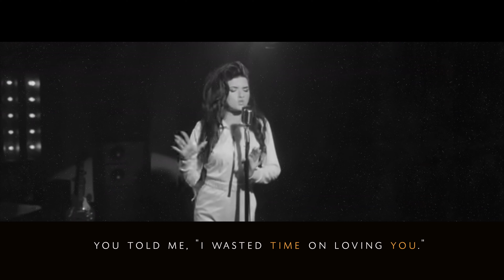Vocal Coach Reacts & Analyses | ANGELINA JORDAN x NOW I'M THE FOOL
@AngelinaJordanOfficial is all grown up and showing off her incredible pipes!!!
What an AMAZING young artist!
Watch out WORLD!

// Follow@AngelinaJordanOfficialher youtube channel!

// Chapters:
0:00 - Intro
0:04 - Reaction